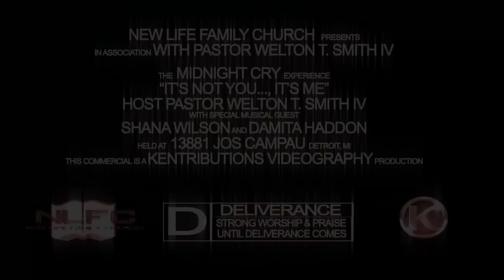New Life Family Church (THE MIDNIGHT CRY EXPERIENCE) pt.2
This commercial/promo was created by KENTRIBUTIONSvideography for the associates of New Life Family Church. If you would like to have a commercial/promo created for your event, or would like to have your event recorded, Call (262)7-KEN-CAM! for more information.